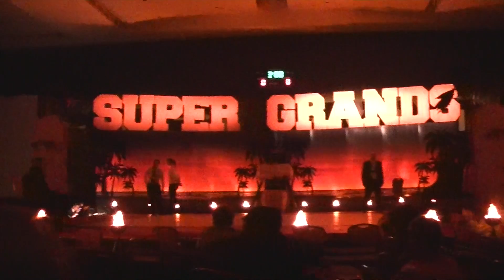2013 NBL Super Grands Jr. Black Belt Point Sparring; Sara Russell (Championship)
Team Kumite's Sara Russell loses a heart-breaking fight to California's Osvaldo Arellano 3-2 for the Jr. BB Point Sparring (N-66) Championship.

NBL SUPER GRANDS WORLD GAMES
& Amateur Internationals
The Official 2013 Sport Karate World Titles

Embassy Suites Hotel & Convention Center
Charleston, South Carolina, USA
December 26th - 31st, 2013

The NBL and SKIL Super Grands are the world largest and most prestigious sport karate league tournaments with a ranking system for blackbelts and under blackbelts and are the only international sport karate leagues based upon a series of open tournaments culminating with a year end championship, the Super Grands World Games.

The Super Grands is a six (6) day tournament held in December in a different world class location each year. It is held simultaneously with the Sport Karate Amateur Internationals, which is the final championship for the Sport Karate International (SKIL) rated players for both blackbelts and under blackbelts. The Super Grands is a closed competition that is only open to seeded players, or those players winning a wild card position at the tournament. NBL Championship awards in each division include the NBL World Championship blackbelt and coveted specially-struck world champion 10 karat gold ring. Over-sized plaque certificates are awarded for the Sport Karate Amateur Internationals champions. The Super Grands World Games/Sport Karate Amateur Internationals ends with the NBL and Sport Karate International Awards Banquet.